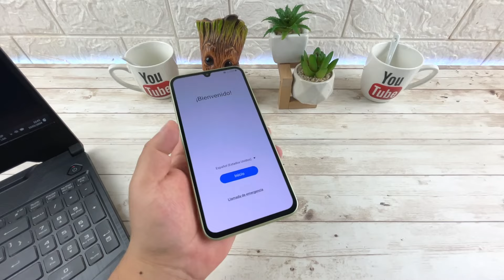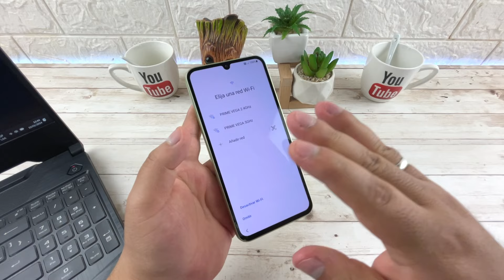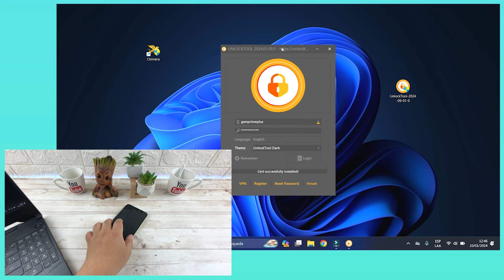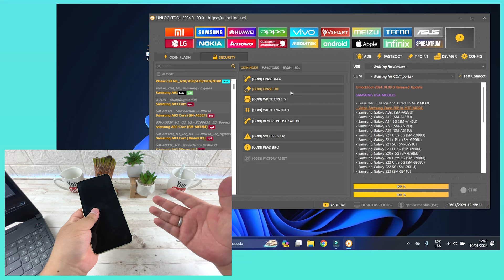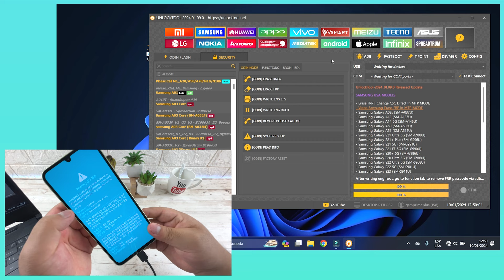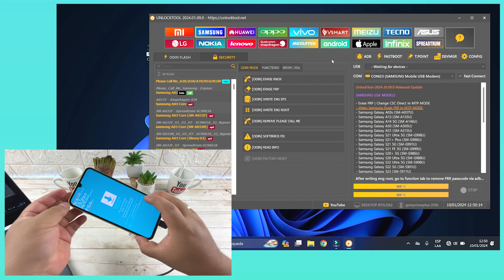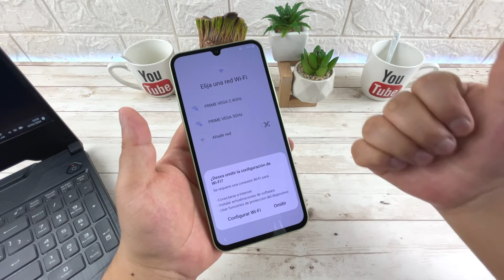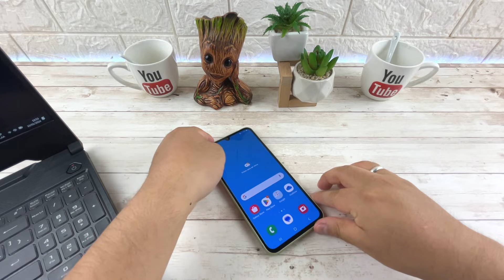Eliminar Cuenta de Google Samsung Galaxy A34 5G | Android 13 | UnlockTool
Quitar Cuenta de Google a Samsung Galaxy A34 5G | UnlockTool
Eliminar FRP Samsung A34 5G | Android 13

Revisión de Seguridad Android: 1 de Octubre de 2023

Software Utilizado: UnlockTool

Mira También:

Formatear: Samsung Galaxy A34 5G